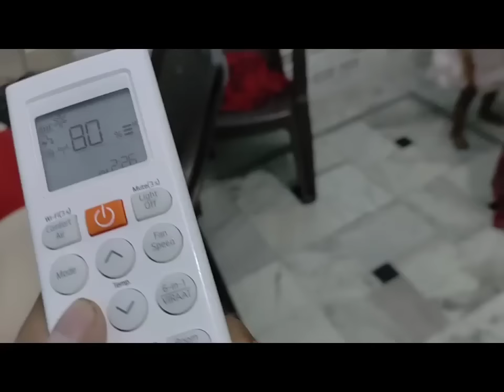Anuj पहुंचा अनु की मदद के लिए जज के सामने | संगीत में अनुज के सामने खुला Shurti के असली खेल का राज